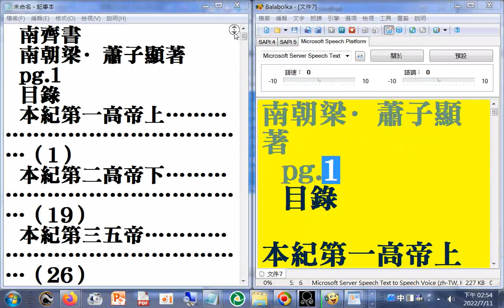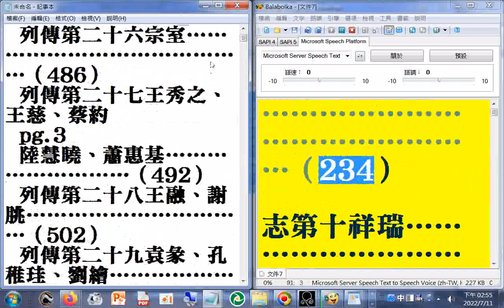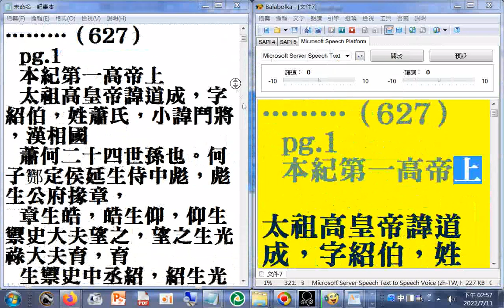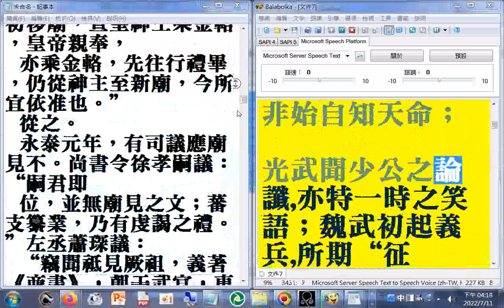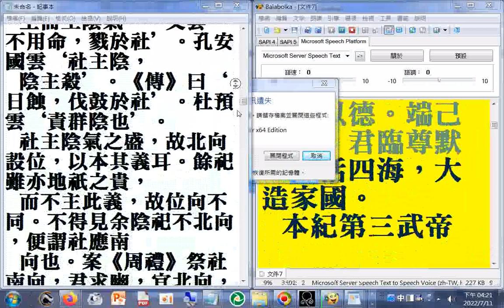p.01...26a#二十六史全文逐字唸，使用電腦報讀程式#Balabolka朗讀逐字唸，部分破音字讀音有誤請見諒+瀏覽p.01...82a